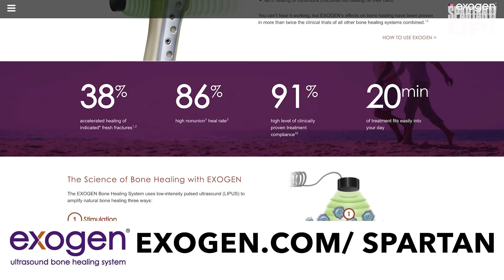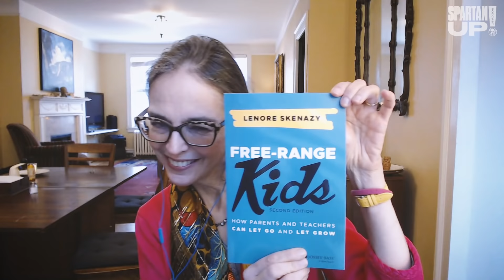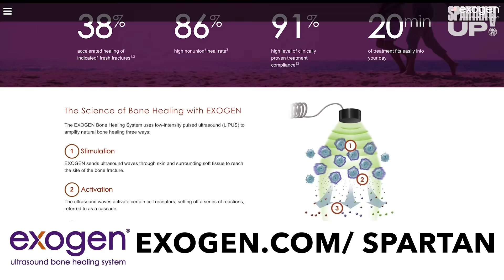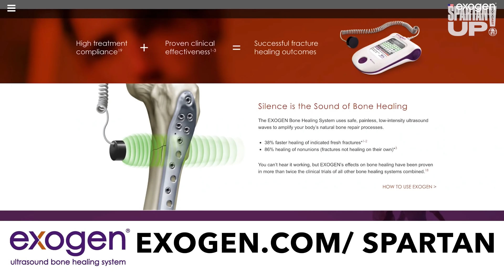America’s Worst Mom / Lenore Seknazy & Joe De Sena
Today’s kids are smarter and stronger than our culture gives them credit for. Kids need independence to learn the skills they’ll need as adults.

After her column "Why I Let My 9 Year Old Ride the Subway Alone" created a media firestorm, Lenore Skenazy founded the book, blog and movement, “Free-Range Kids.” Today she is president of Let Grow, the nonprofit making it easy, normal and legal to give kids back some independence.

“Free-Range Kids”

Joe De Sena’s Parenting book “10 Rules for Mental Toughness for Families”

The Tough Bible - the best information from Spartan Up all in one place
Spartan.com/toughbible

What your optimal recovery routine is? How your sleep impacts performance? Wild Health will help you uncover all the answers to your health questions with a fully personalized, precision health plan, based on your DNA & bloodwork.

EXOGEN is a non-invasive treatment option that can help heal your broken bone in just 20 minutes a day in the comfort of your own home. If you or a loved one has broken a bone, talk to your doctor about EXOGEN. EXOGEN is indicated for the healing of nonunion fractures and for accelerating the healing of certain acute fractures, with no known contraindications.

CREDITS:
Producer – Marion Abrams, Madmotion.com